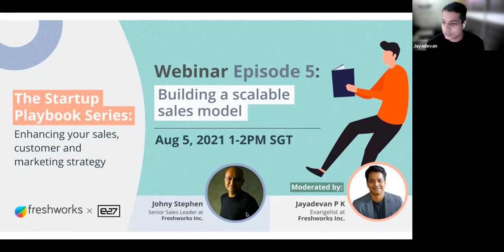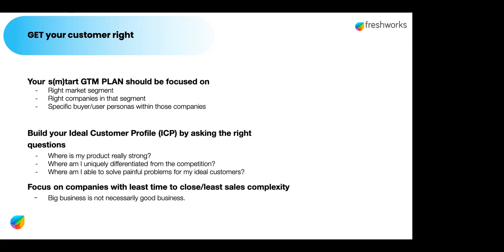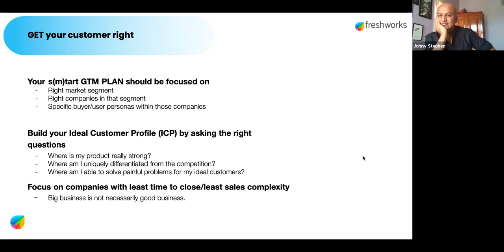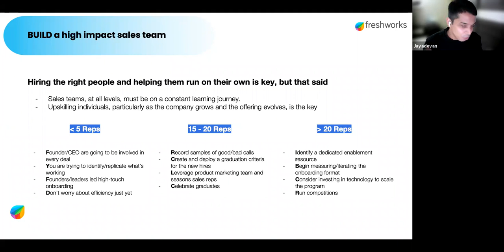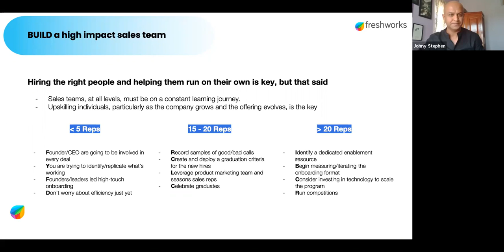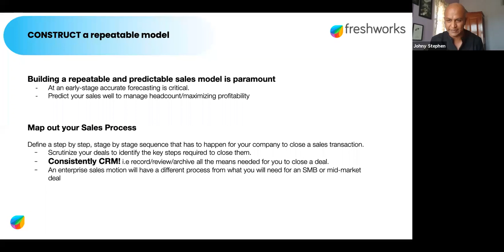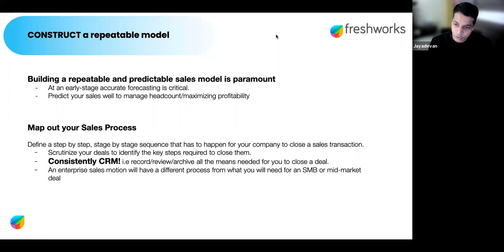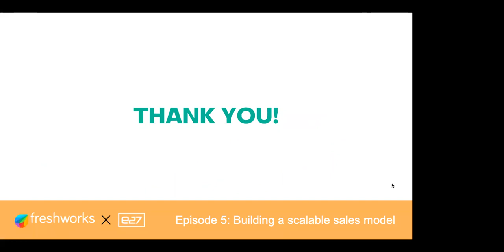The Startup Playbook with Freshworks - Episode 5: Building a scalable sales model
Your sales team members are executing several sales activities every day, across various accounts and deals. But no matter how skilled they are, without a sales model or framework to guide them, difficulties would arise, especially if you’re looking for growth.

Which customers should they target? How would they know what kind of messaging to use on their leads? How would they know to measure the probability of their leads converting to sales?

In this final episode of our Startup Playbook Series, our subject matter experts help answer these questions (and more!) and will take you through the steps of building a sales model that would work for your company now and as it grows.

In particular, you will learn:
• The basics and background of building a sales model
• How to define your target list of accounts or clients, also known as your Book of Business
• Mapping your lead-to-cash journey
• Why qualifying leads matters
• CRM or Bust - pulling it all together to build a sales model that grows as your company grows

The Startup Playbook Series is a five-part webinar series that aims to help you enhance your sales, customer, and marketing strategies.
We are super excited to be working with Freshworks on this series to help give you a boost and level up your skills.

🥳 P.S. We've just partnered with Freshworks on their startup program that equips growing businesses like yours with access to product credits and resources.
For those of you who are unfamiliar with the company, Freshworks is a leading maker of cloud-based customer and employee engagement software based in San Mateo, California. The company's cloud-based suite is widely used by over 250,000 businesses around the world including the NHS, Honda, Rightmove, Hugo Boss, Citizens Advice, Toshiba and Cisco.

The program entails:
✅ 10,000 USD Credits split across Freshworks suite of products listed below
✅ Sales & Marketing Suite
- Freshworks CRM
- Sales CRM & Marketing Automation Software

✅ Customer Experience Suite
- Freshdesk - Customer Support Software
- Freshchat - Customer Messaging Software
- Freshcaller - Cloud Telephony Software
- Freshsuccess - Customer Success Software
- Freddy BOTS - ChatBots Software

✅ Employee Engagement Suite
- Freshteam - HR Management Software
- Freshservice - IT Service Management Software

✅ White-Glove Onboarding
- White-glove onboarding for startups, which also includes functional training around sales, marketing, and customer support.

✅ Resources & Mentorship
- Startup-focused resources and mentorship on Freshworks area of expertise. Access to virtual or physical office hours with functional leaders from Freshworks and extended mentor network.

🎁 How to Redeem:
selecting the products that you would like to avail the offer for.